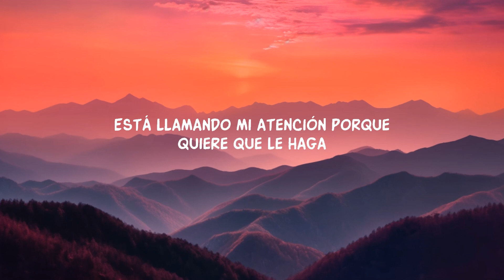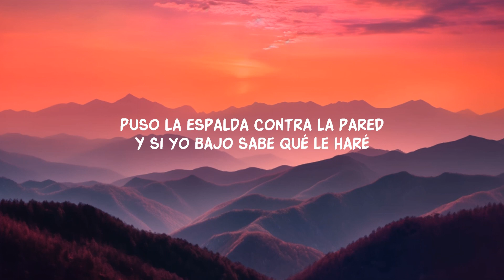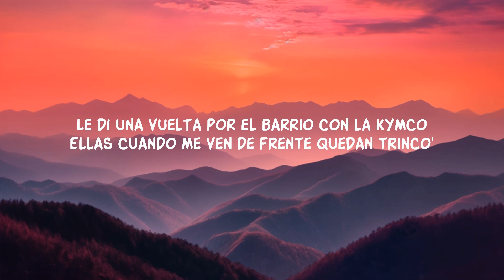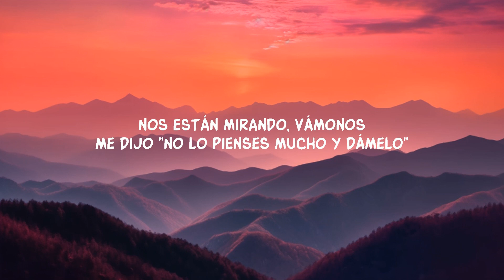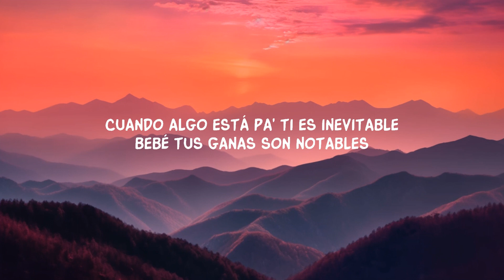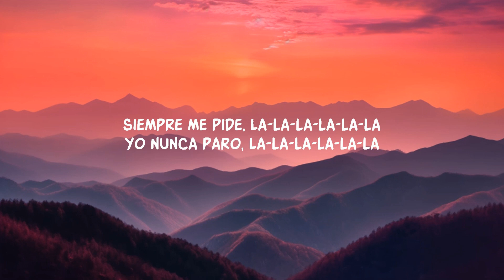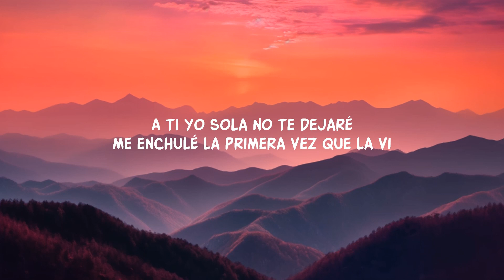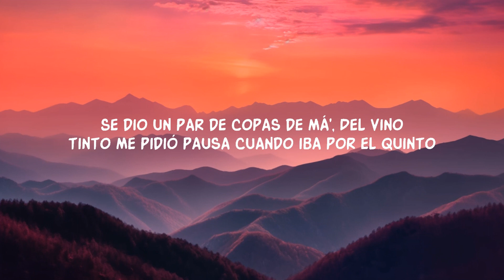Myke Towers - LALA (Lyrics) | 20Min Loop Lyrics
Myke Towers - LALA (Lyrics)
Myke Towers - LALA

Song Lyrics:
Letra
La-la-la-la-la-la (Full Harmony)
La-la-la-la-la-la
La-la-la-la-la-la
La-la-la-la

[Estribillo]
La-la-la-la-la-la

[Estribillo]
La-la-la-la-la-la

[Estribillo]
La-la-la-la-la-la

[Outro]
Siempre m